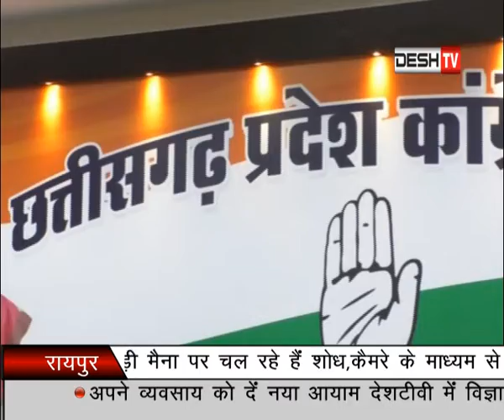Johar Raipur News Desh TV ( 31 August 2018 ) Part - 02